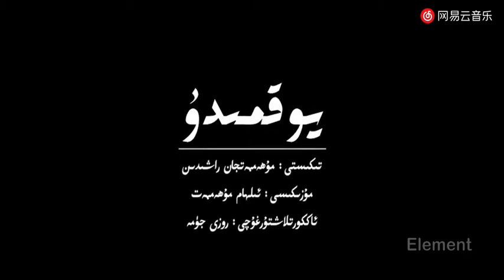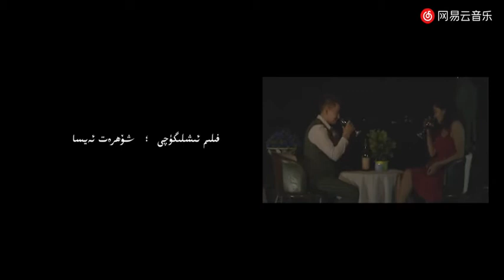Uyghur -Уйғур -ئۇيغۇر || Yoqmidu - يوقمىدۇ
قانىلىمىز دائىملىق يېڭىلىنىپ تۇرىدۇ! ئەگىشىۋىلىشنى ئۇنۇتماڭ!